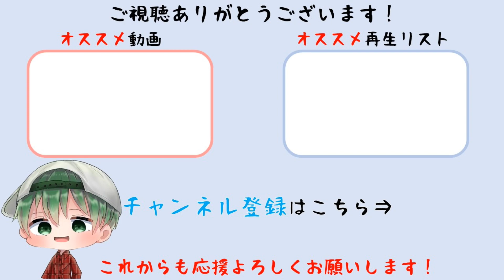#42【テイルズ オブ ベルセリア】鎮めの聖主カノヌシ【Tales of Berseria】※ネタバレ注意